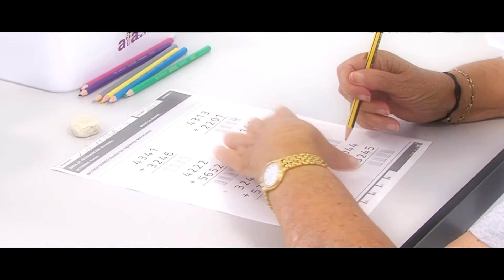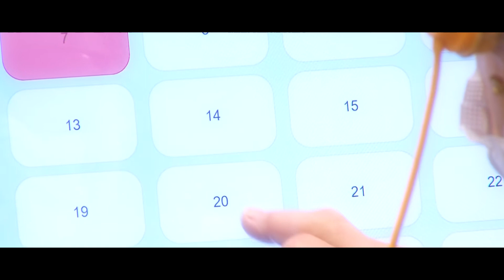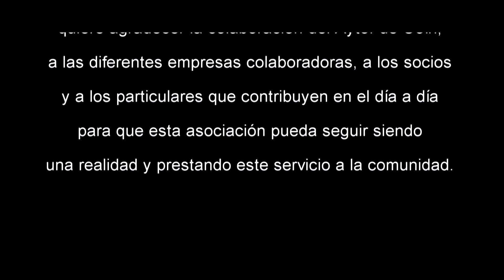SEMANA DEL ALZHEIMER 210921 NOT8